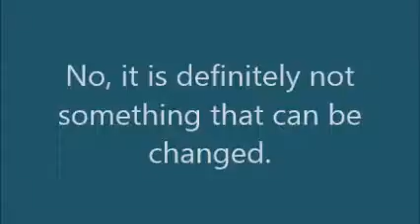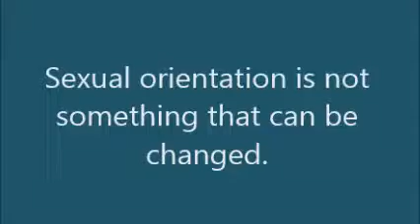Live Openly Campaign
beSupportive. beLoving. beAccepting.